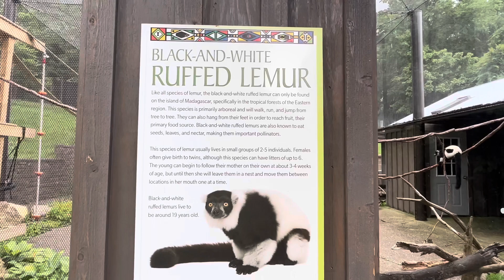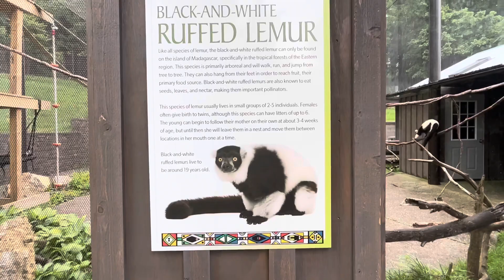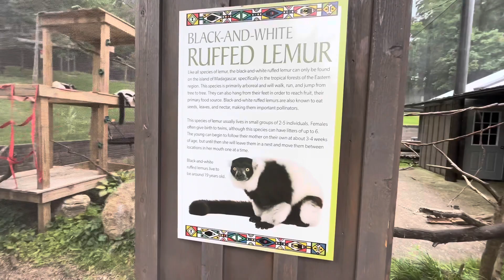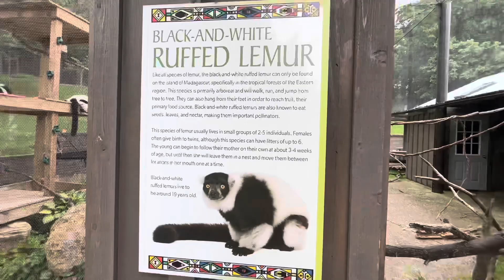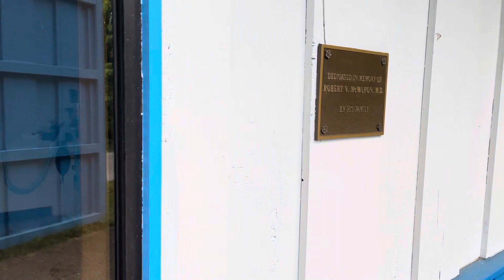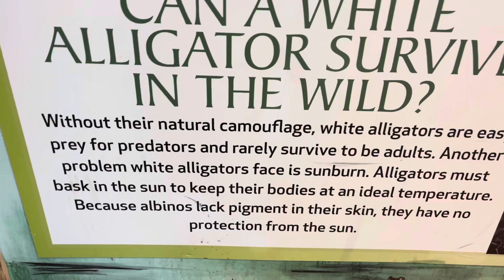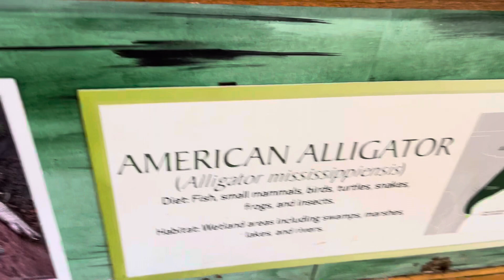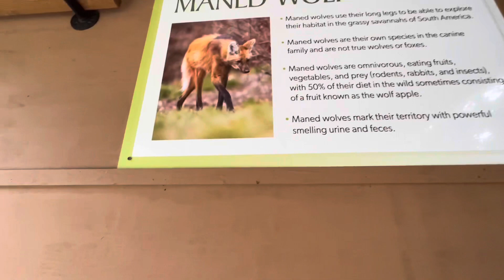King of the Mountain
Another vid from our recent trip. We enjoy watching animals and hope you enjoy these vids too. We allow many of the surrounding sounds and just allow the natural happenings to be a part of video as much as possible.  💕